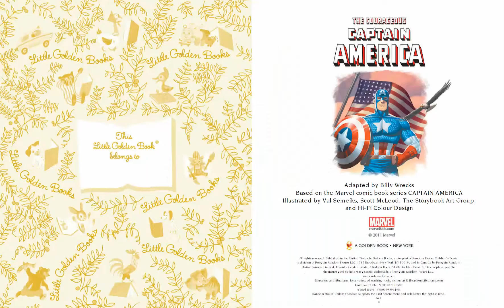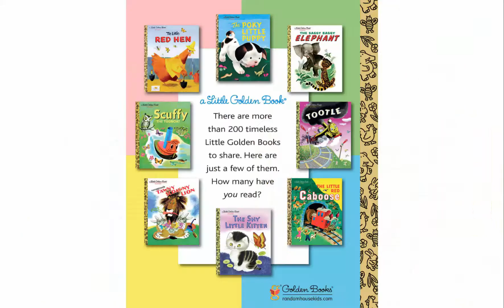The Courageous Captain America by AB